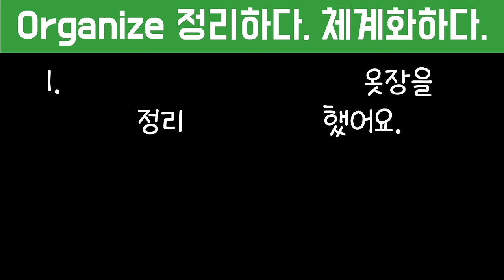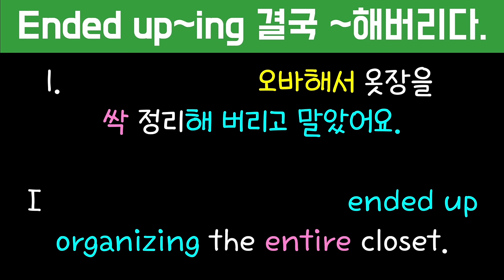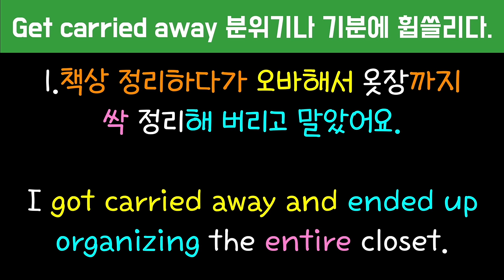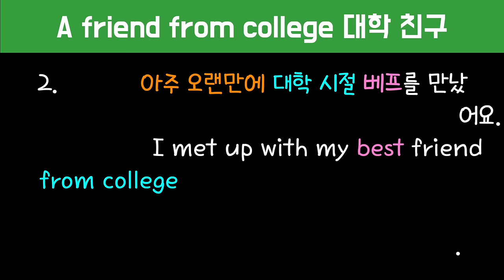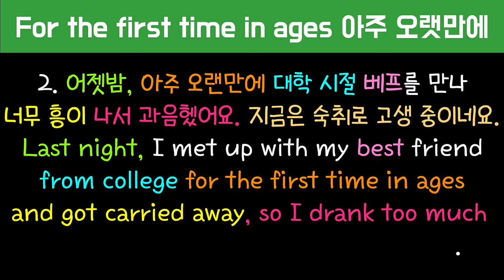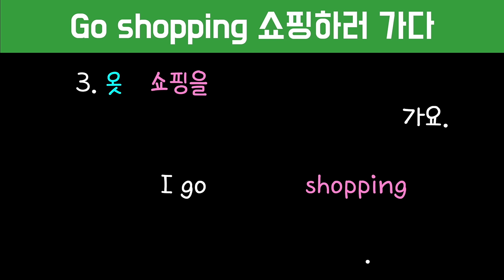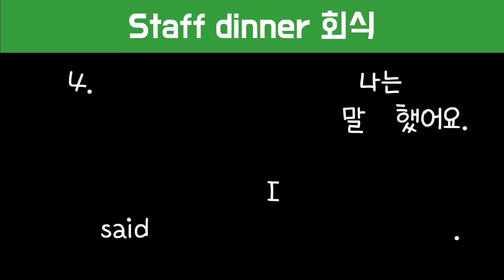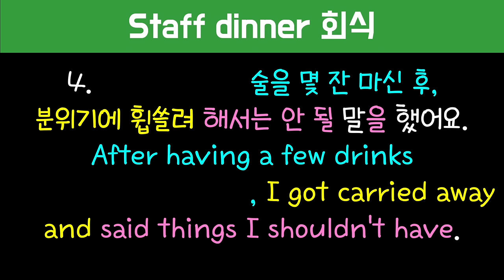#217 기적의 문장 만들기/어순 훈련/문장 늘리기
이번에는 영어 연습 영상의 포스팅이 좀 늦었습니다. 네덜란드에서 자전거 타다가 새끼 손가락이 골절되어 응급치료를 하고
며칠전 한국에 도착해 수술을 했어요.
겨우 상황이 좀 정리되어 오늘 영상을 올릴수 있었습니다.
영상 기다려주셔서 감사드리며
가열찬 영어 공부는 쭈욱 계속됩니다!!!